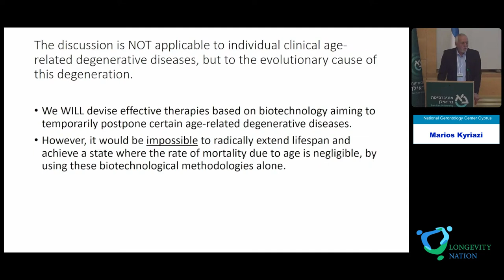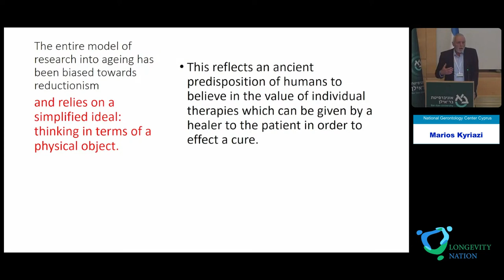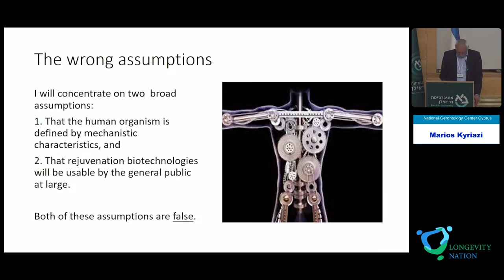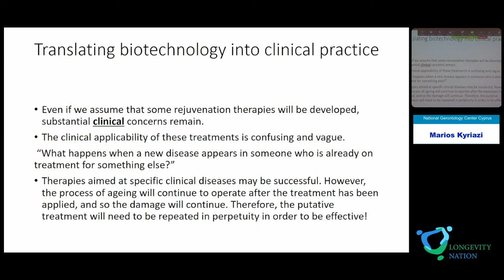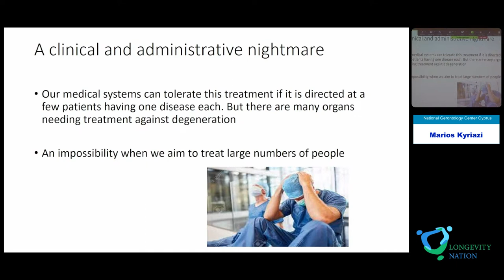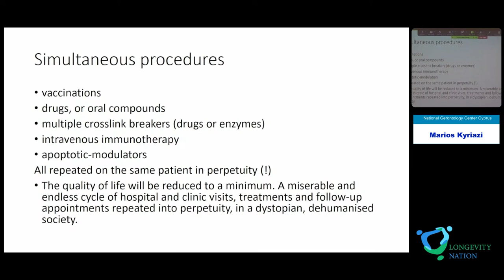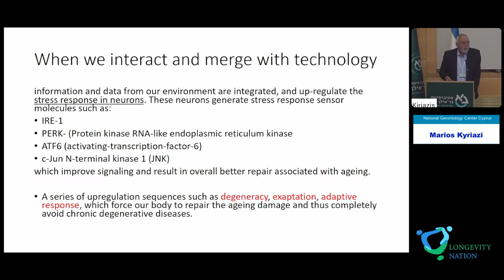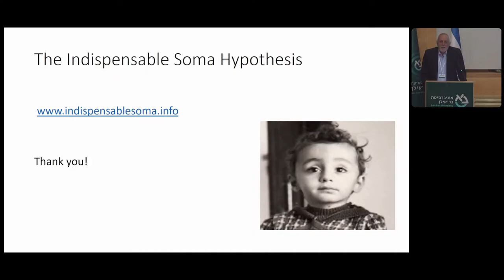12. Marios Kyriazis. The cure for ageing will happen – but it will not be something physical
Dr. Marios Kyriazis. National Gerontology Center Cyprus.
"The cure for ageing will happen – but it will not be something physical."